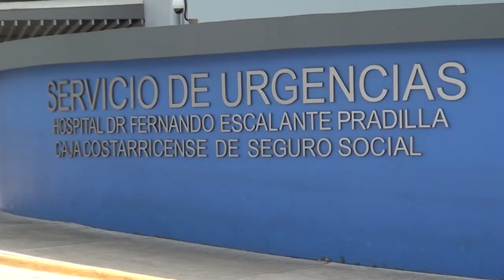El área de Odontología del Hospital Escalante Pradilla pide a los usuarios asistir a las citas